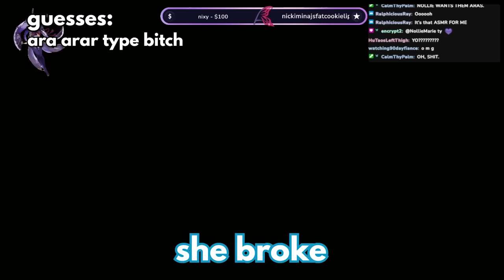I made my friends guess Genshin Impact character names.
my friends are funnier than me, it's true

ALSO THANK YOU EVERYONE FOR 200K. I REALLY CANNOT DESCRIBE HOW MUCH IT MEANS TO ME.